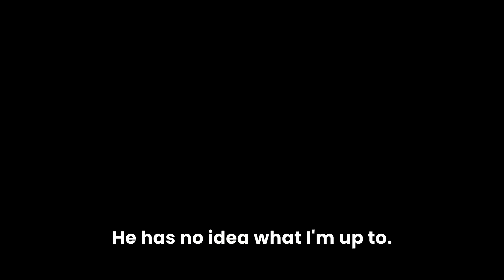WILL ARIE FIND OUT? Father's Day Vlog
If you haven't seen these videos, check them out...